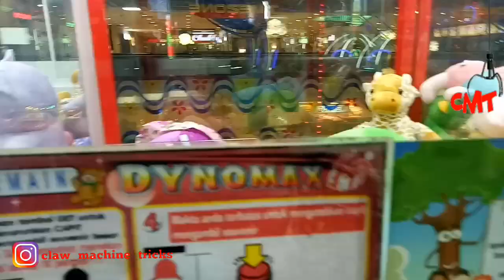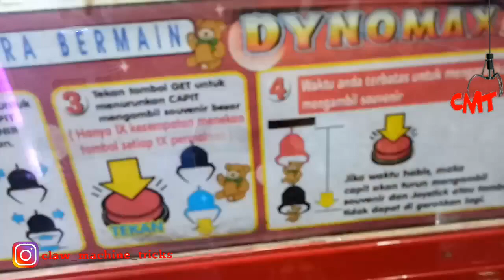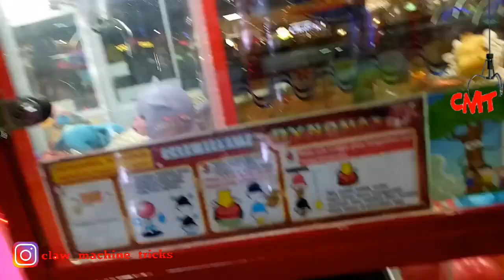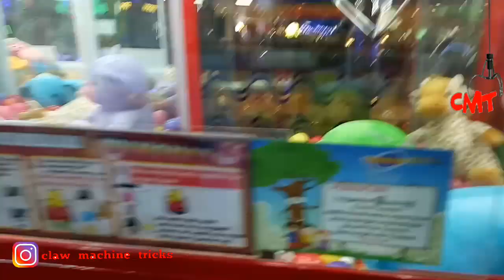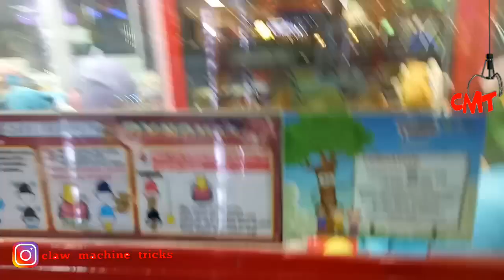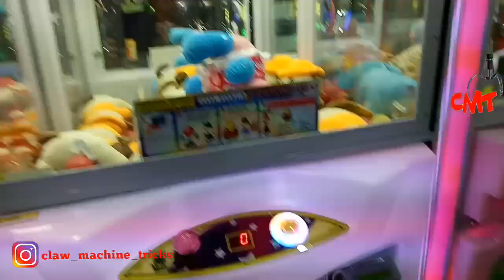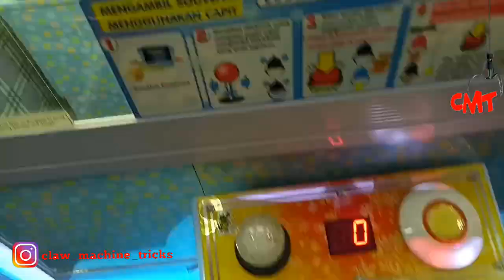CMT Claw Machine | Album Kenangan Timezone (Vol 2, Part 1)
Halo CMT Claw Machine Loverst
Yuk nonton Album Kenangan Timezone (Vol 2, Part 1)

Halo Teman-teman CMT
Seperti yang kami bilang sebelumnya, bahwa CMT masih punya video permainan di Timezone yang belun diunggah. Ini video 2 yang kami pisah menjadi dua bagian, karena durasinya sangat panjang kalau dijadikan satu.
Yang belum ikutan GIVE away, buruan..!
Channel ini berisi video hiburan yang berupa arcade claw machine atau capit boneka dan juga mesin tiket jackpot. Permainan seperti ini biasanya disebut dengan arcade games. Dengan menonton video-video di channel ini, Kamu akan menjadi tahu cara bermain claw machine, hingga tahu bagaimana claw machine hack alias tips trik capit boneka. Mesin capit boneka juga disebut dengan crane game, karena bentuknya seperti crane yang biasanya dipakai untuk membangun gedung bertingkat. Selain mendapatkan hiburan seputar arcades, crane game, juga berbagai trik untuk menjadi win, winning, and winner dalam permainan arcades. Dan Channel ini berbahasa Indonesia.
Ayo seru-seruan  bareng dengan CMT. Aktifkan juga notifikasi dengan memencet tombol LONCENG nya ya.. Terimakasih.